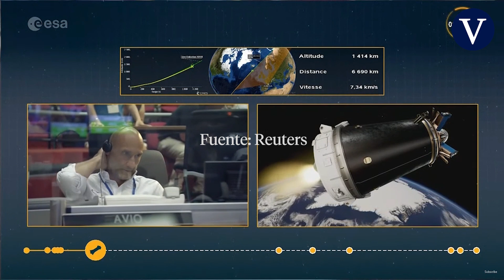El nuevo cohete de la Agencia Espacial Europea Vega-C despega con éxito tras un imprevisto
El nuevo cohete Vega-C de la Agencia Espacial Europea (ESA) ha despegado con éxito desde la base de Kourou, en la Guayana Francesa, después de retrasarse de la hora prevista, de las 13.13 a a las 15.13 por no pasar los controles para el despegue, un imprevisto que ha mantenido en tensión a la sala de control de la base.

Fuente: Reuters